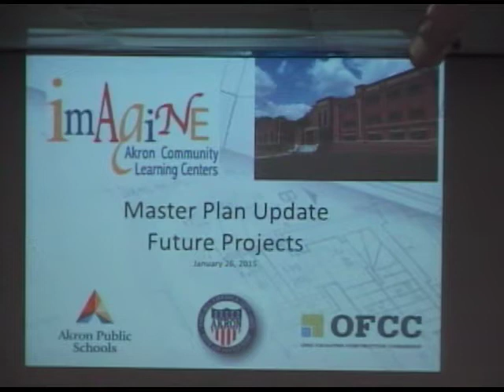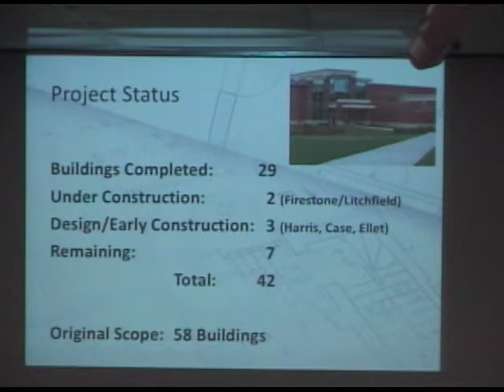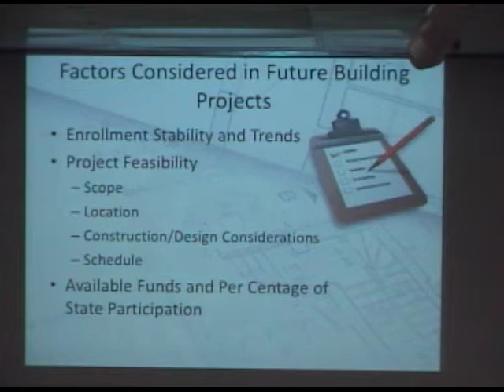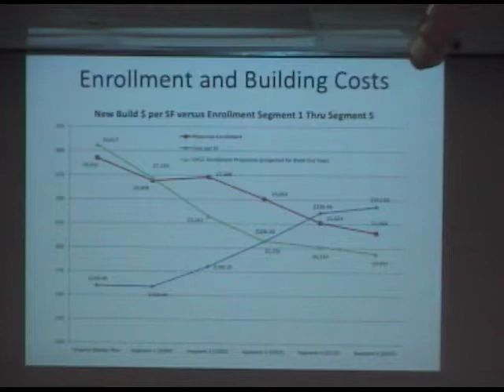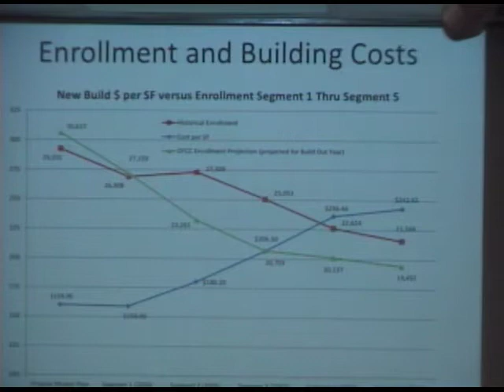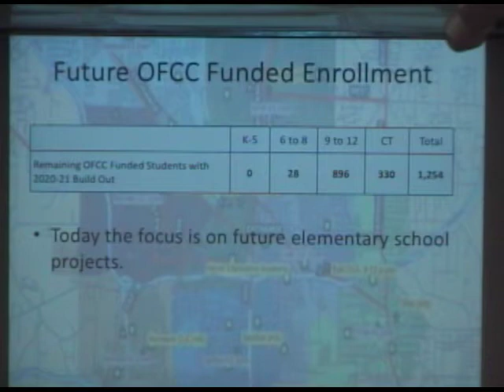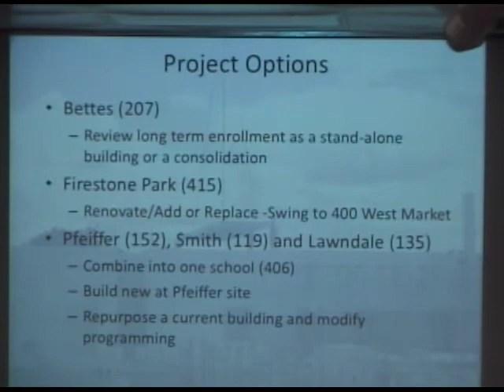David James - Master Plan Update - January 26, 2015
The Superintendent updates the Board of Education on what his plans are for future buildings and how that will affect the student population.